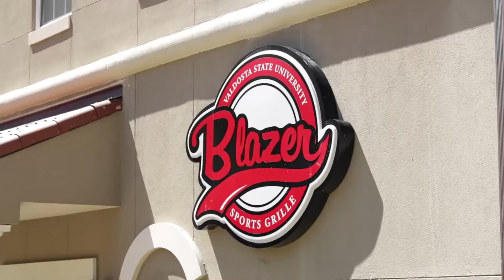Welcome to VSU!!! (Valdosta State University)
Please Sit Back and enjoy a short informational video of Valdosta State Universiy
Job: Videographer